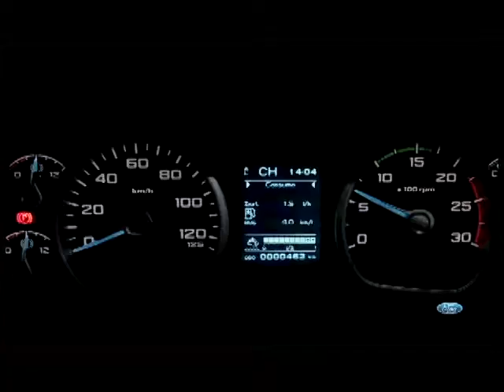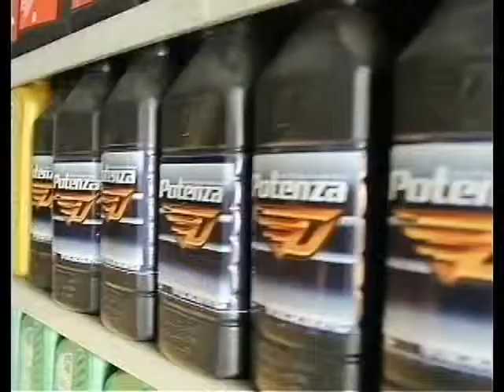PROGRAMA TV CAR 18 11 Segunda Feira